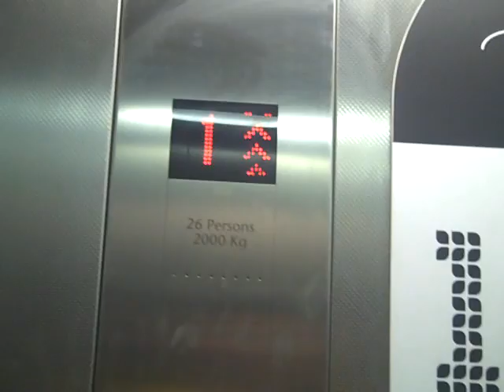Kone Monospace Lift @ New Look in Bath Spa.AVI